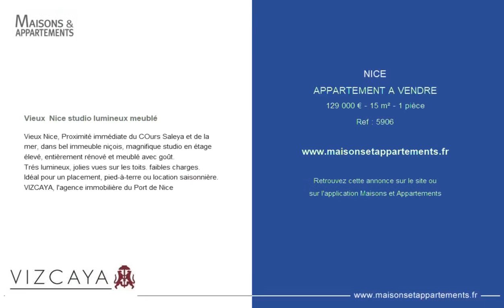NICE - APPARTEMENT A VENDRE - 129 000 € - 15 m² - 1 pièce(s)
Référence : 5906

Vieux  Nice studio lumineux meublé

Vieux Nice, Proximité immédiate du COurs Saleya et de la mer, dans bel immeuble niçois, magnifique studio en étage élevé, entièrement rénové et meublé avec goût.
Trés lumineux, jolies vues sur les toits. faibles charges.
Idéal pour un placement, pied-à-terre ou location saisonnière. VIZCAYA, l'agence immobilière du Port de Nice

Cette annonce vous est proposée par l'agence Agence Immobilière VIZCAYA

|2452711|